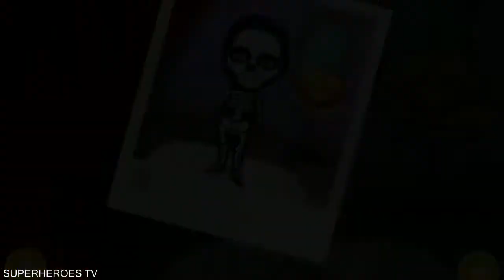Fun Baby Girl Halloween Care Kids Games - Spooky Makeover Hair Salon Dress Up Game for Girls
Sweet Baby Girl Halloween Kids Games - Fun Care Makeover Hair Salon Dress Up | Games For Kids - Sweet Baby Girl Halloween Fun - Spooky Makeover & Dress Up Party - Gameplay Android & iOS

Downloads Google Play
●●●●●●▬▬▬▬ஜ۩۞۩ஜ▬▬▬▬●●●●●●●
●●●●●●▬▬▬▬ஜ۩۞۩ஜ▬▬▬▬●●●●●●●